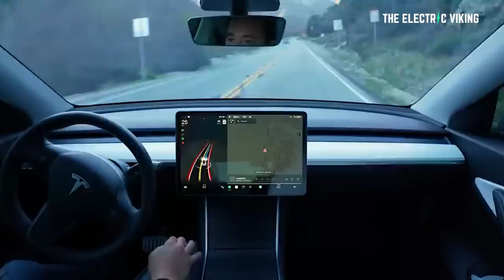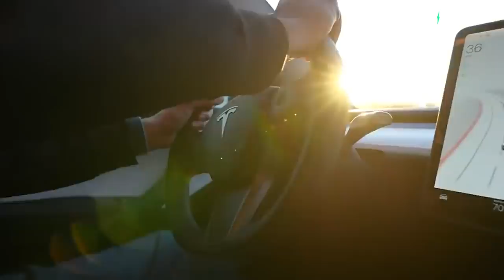Chinese insider EXPOSES Tesla's amazing new battery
CATL & Tesla's partnership plans for 2022 are SCARY!